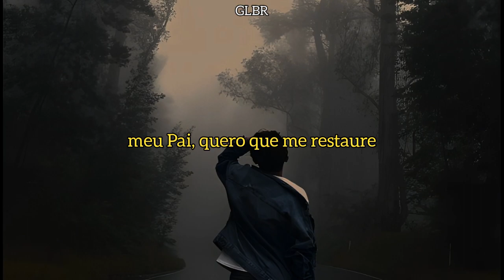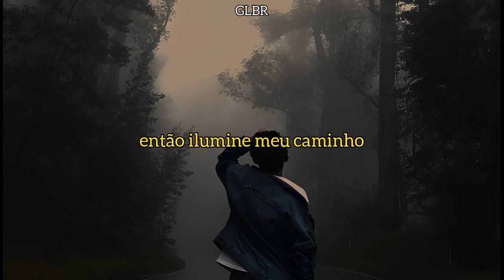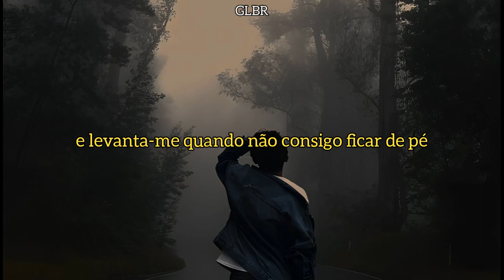Noah Baker - Light My Path (Legendado)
Artista : Noah Baker
Gênero : Folk
Ano : 2024

Lyrics :

I don't know where I went wrong
But I've fallen from your heart
I see it in your scars
That you're holding on to me
I know I'm broken
But Father I want you to make me right
My only hope is
The blood of Jesus Christ
Oh Oh Oh
I can feel you in my heart
Oh Oh Oh
I need a spark

So light my path
And take my hand
And pick me up when I can't stand
Oh your glory makes me fall
You're the treasure of my heart

I don't know where else to go
So I'm running to your throne
Why do I feel so alone
When I know I've been atoned
Would you open up your home